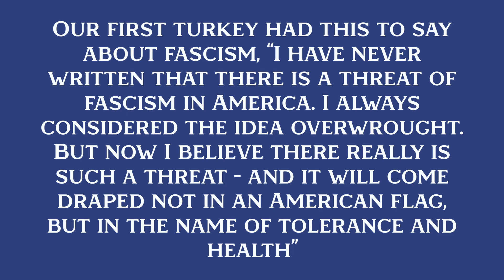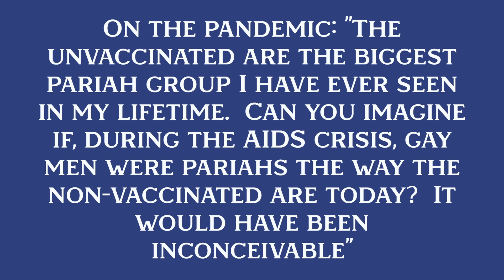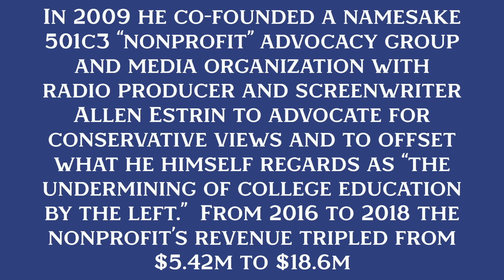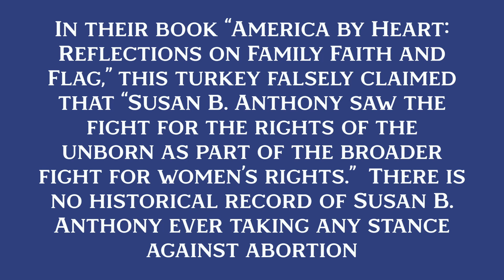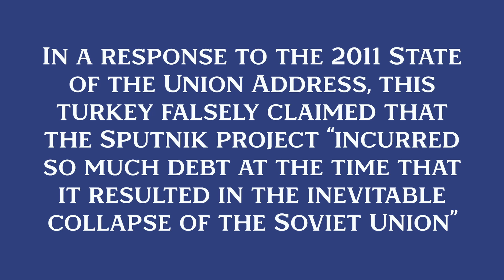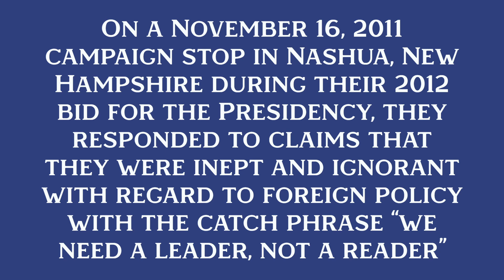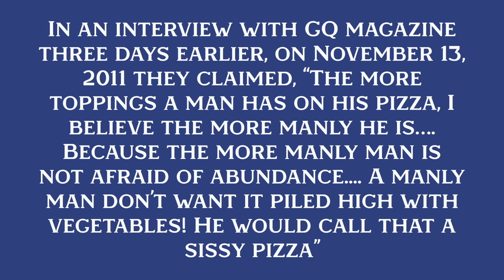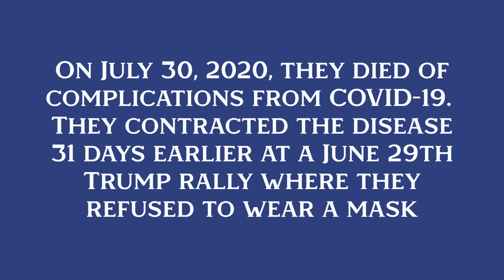Who's That Turkey? Season 1 Episode 3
CuteGirls Inc. Presents

a gameshow that highlights the biggest turkeys of our times

Who's That Turkey?